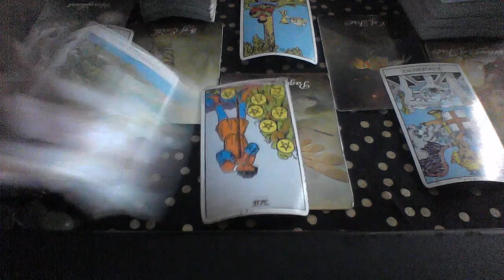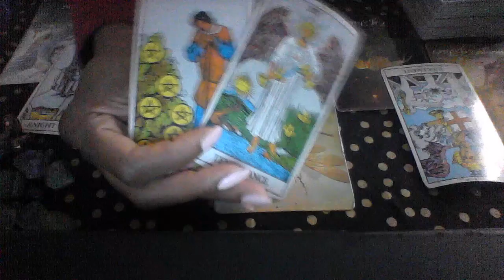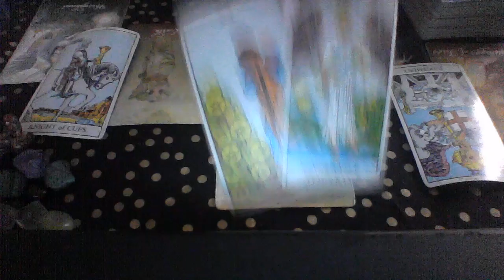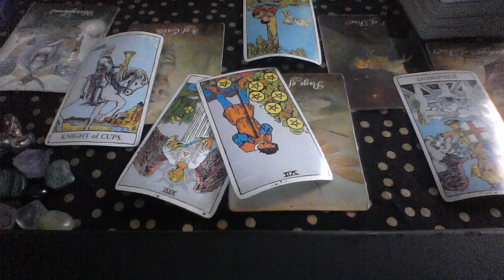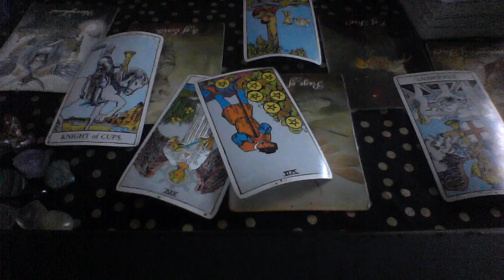SAGITTARIUS WEEKLY MAY 13 19 2019 I'M NOT GIVING YOU ANYMORE OF MY TIME OR MONEY